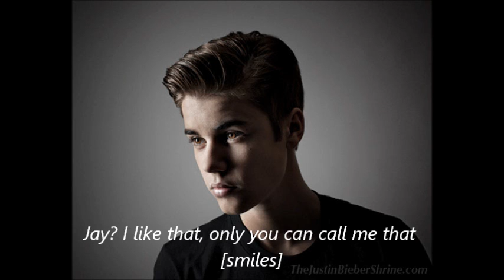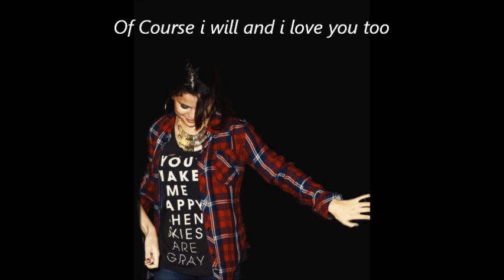I Think I Know You Ep.14 (justlena story)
Have'nt done this seres in a while so here it is